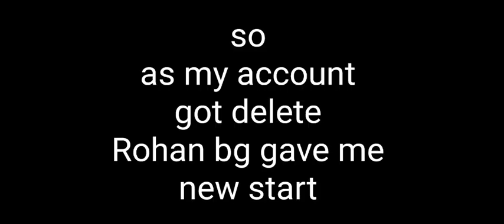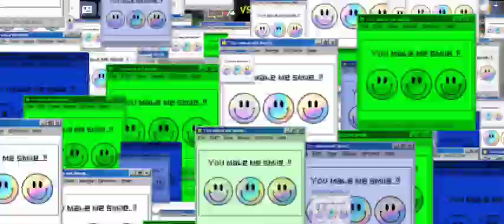Playing in new account :) new start